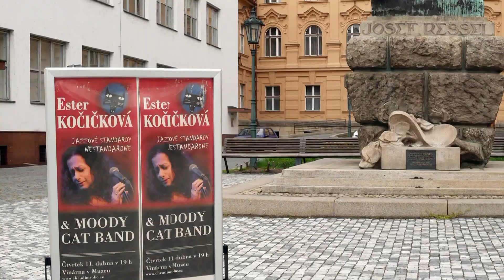Ester Kočičková & MOODY CAT BAND - Vinárna v Muzeu - Chrudim 11.4.2019